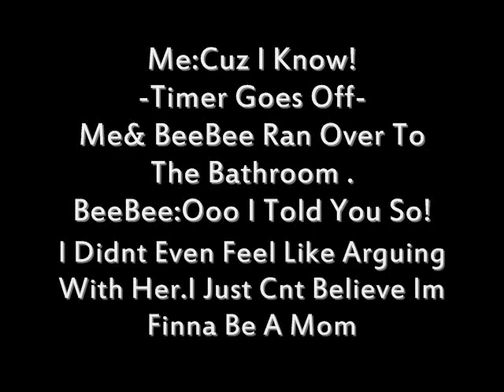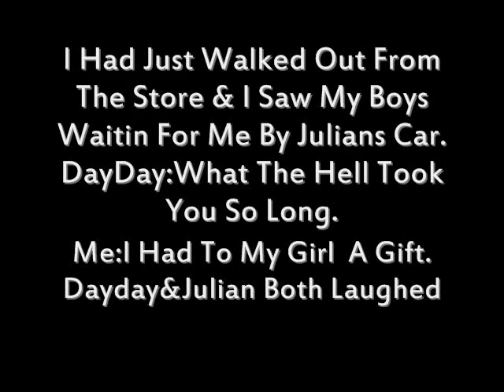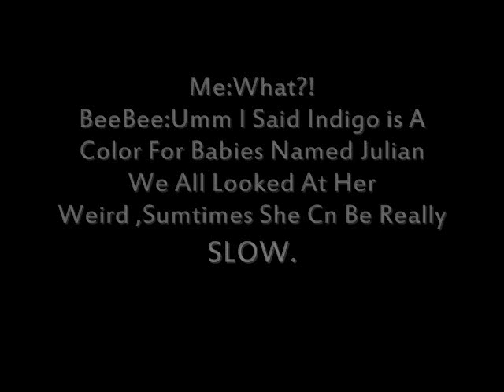Come On Baby Chpt1